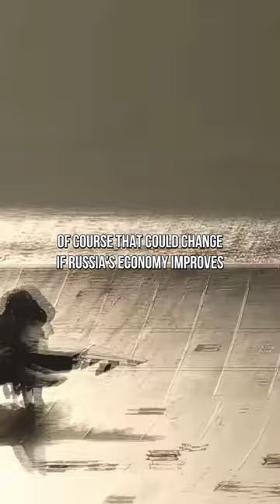The Russian Navy Is On The Decline, But It's Next Project Looks Promising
The Russian Navy is on the decline, a shadow of it's former self. If new funding comes in however, they have a few interesting projects on the horizon.